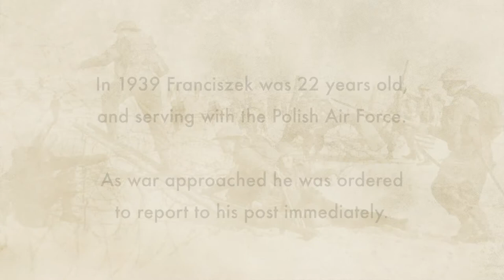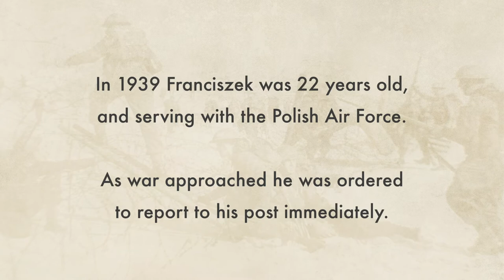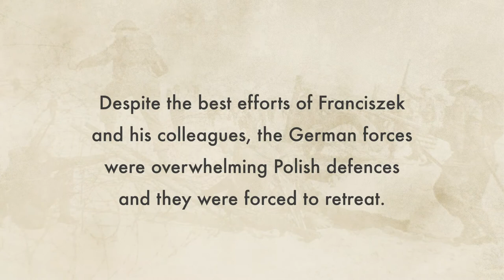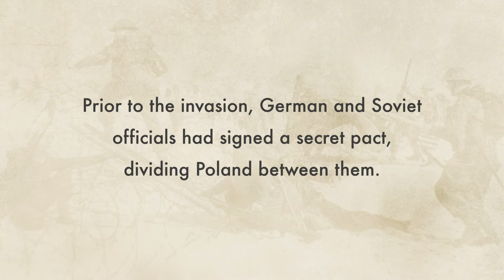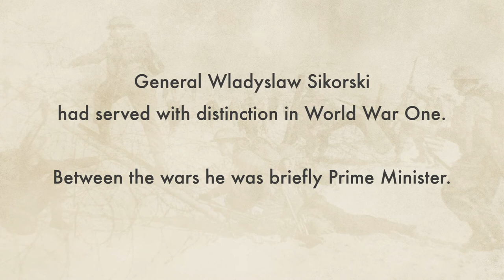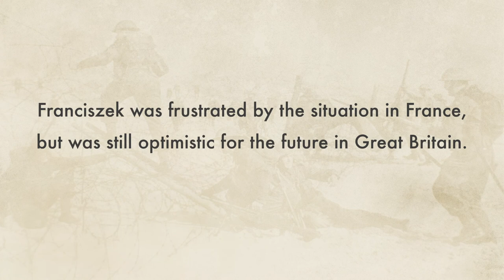Defeated in Battle, But Determined to Fight For His Country | WW2: I Was There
Franciszek Kornicki had recently joined the Polish Air Force when Hitler invaded on 1st September 1939. He was immediately thrown into battle against an air force that outnumbered his own nine to one.